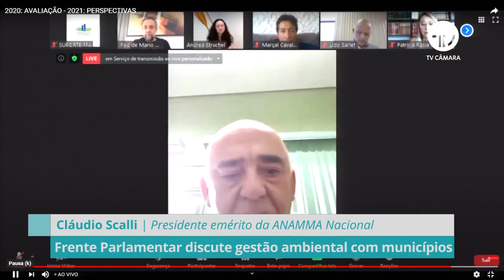Frente parlamentar discute gestão ambiental com municípios - 11/12/20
A Frente Parlamentar Ambientalista se reuniu com secretários do meio ambiente de municípios para debater a gestão ambiental local em 2020 e perspectivas para 2021. Os representantes dos municípios querem ter mais protagonismo nas decisões relacionadas ao meio ambiente.